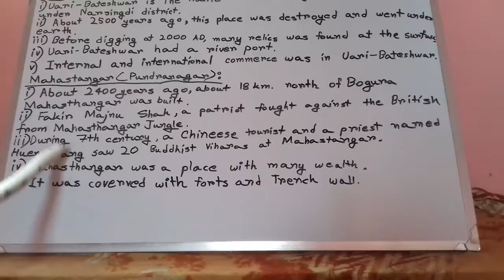Uari Bateshwar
History of Uari Bateshwar